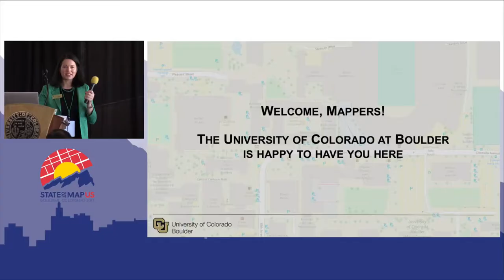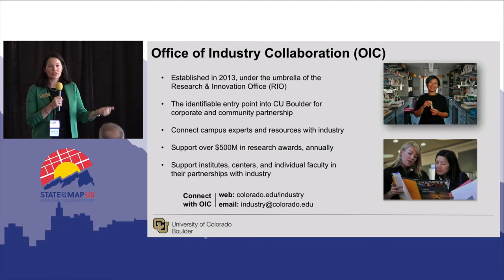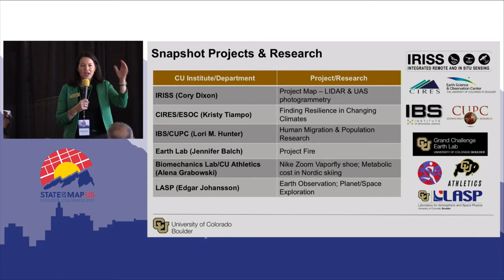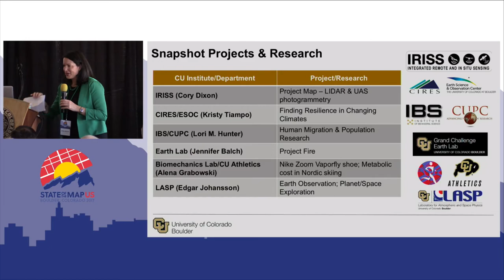Day 1 Opening Remarks